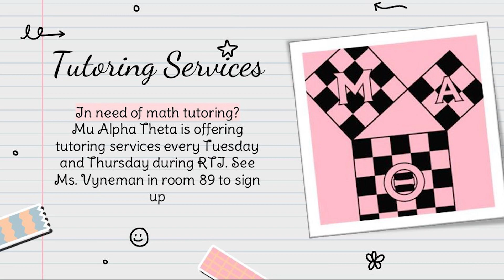Smyrna Today - Announcements 11.4.22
11.4.22

Anchors:  Vannah Gruer & Linsey Mata

Director/Camera: Val Holbrook
Asst Director: Jayden Jones
Audio Tech: Jaylee Claud
Graphics: Taylor Terry
Editor: Mr. Dietz